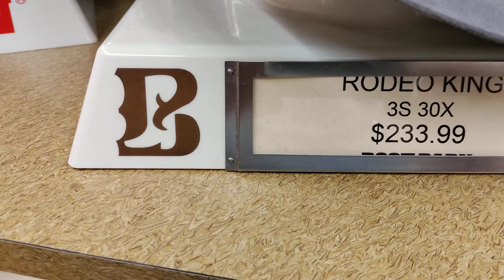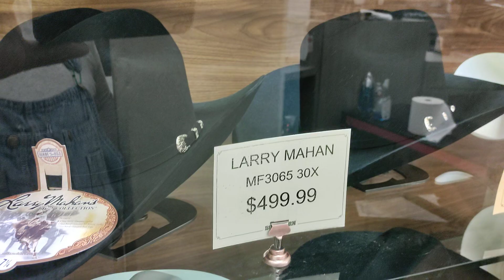It ain't cheap being a Cowboy 🤠